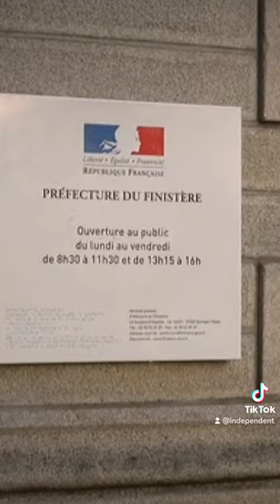Greenpeace activists dump ton of algae outside French government HQ